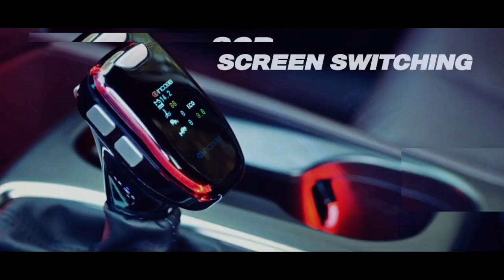인코브(INCOBB KOREA) 싼타페TM(IX45) 디지털 기어봉(DIGITAL GEAR KNOB)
INCOBB KOREA

HYUNDAI SANTAFE TM / IX45

DIGITAL GEAR KNOB

싼타페TM(IX45)

디지털 기어봉(DIGITAL GEAR KNOB)

✔️ BALANCE OF GEAR KNOB

AND AMBIENT LIGHTING

✔️ DOOR SENSOR MONITORING

도어 감지 기능

✔️ LOCK MODE - 락 모드

INCOBB KOREA